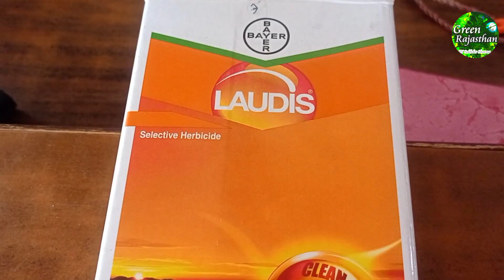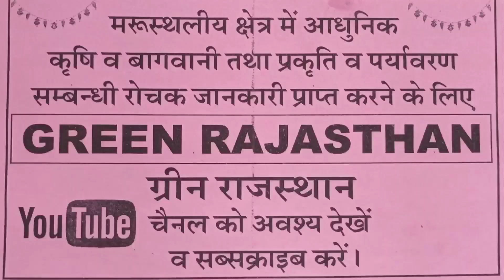यह वैरायटी का चमत्कार है या लोडिस दवा का जादू है। बाजरा की खेती।डॉक्टर बीज खरपतवार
इस वीडियो में बाजरा के उस खेत को दिखाया गया है जिसमें खरपतवार नाशक दवा लोडिश का स्प्रे 17 जुलाई को किया गया था। कुछ किसान भाइयों ने इस दवा से बाजरा के जलने की आशंका व्यक्त की है। इस आशंका को समाप्त करने के लिए ही यह वीडियो बनाया गया है।
 इस खेत में डॉक्टर सीड्स के Sarathi DBH - 5656 वैरायटी के बाजरा बीज का उपयोग किया गया है। जिसका प्रदर्शन बहुत ही शानदार रहा है। उम्मीद है कि यह वीडियो आपके लिए उपयोगी साबित होगा।

1. Awareness for environment conservation & Eco system of our green planet.
2.Change desert into greenery.
3 make interest in plantation at barran desert land for environment conservation.
4. Aware people to change desert into green land by,"Green Rajasthan" movement.
5.Love the nature: Save the earth.
6.Let's go to nature for protection  mankind.

2.. अधिकतम वृक्षारोपण द्वारा वीरान मरुस्थल को हरित क्षेत्र में बदलना।
 3. कृषि- वानिकी के नवाचारों को राजस्थान के मरुस्थलीय इलाकों में लागू करना।
4. मरुस्थलीय क्षेत्र में बागवानी कृषि अपनाने पर बल देना।
5 जल संरक्षण के अनुकूल अधुनातन सिंचाई प्रणालियां अपनाने पर बल देना।
6. राज्य के औषधीय महत्व के पेड़-पौधों व बहुमूल्य औषधियों से विश्व को परिचित कराना व मानव मात्र का कल्याण करना।
 7. राज्य के अद्भुत पेड़-पौधों व वन्य जीव-जन्तुओं की जानकारी देकर वन व वन्यजीव संरक्षण के प्रति चेतना का विकास करना

1.Green rajasthan
2.bajara ki kheti
3. Laudis dava
4.bajara me kharpatvar ki dava
5.bajara ki variety
6.doctor bajara beej